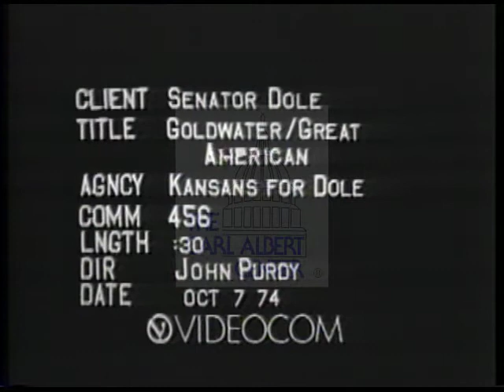Bob (Robert J.) Dole [Republican] 1974 Campaign Ad "Goldwater/ Great American"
Goldwater endorses Dole.  Urges voters to re-elect Dole.

Creator: unknown

1 minutes 13 seconds

Subjects: Unknown